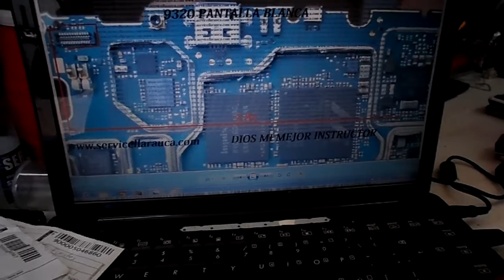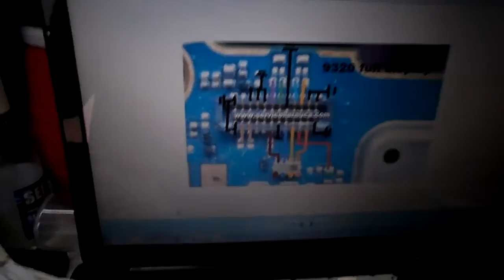arreglo blackberry 9320 pantalla blanca y luz en display , repair screen white and light HD